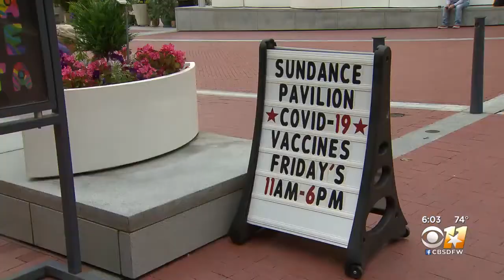Sundance Square Part Of Fort Worth's Vaccine Strategy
The idea is to go where the people are.